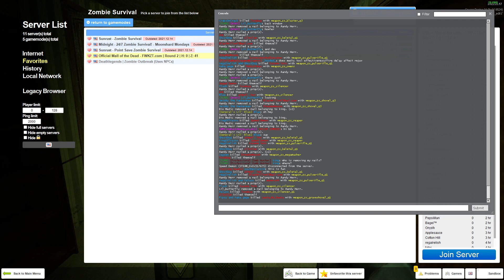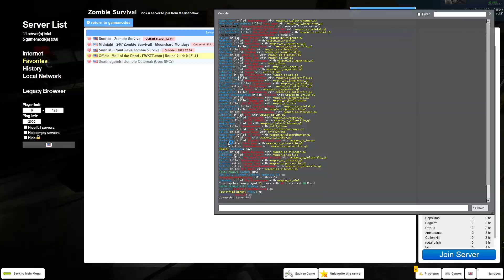ZS The Pub Edit (FWKZT)